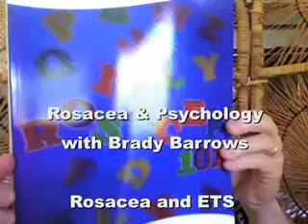Rosacea & ETS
Discussion of ETS treatment for rosacea.